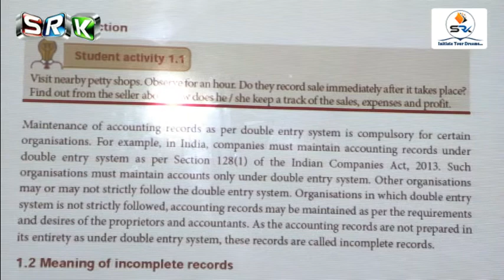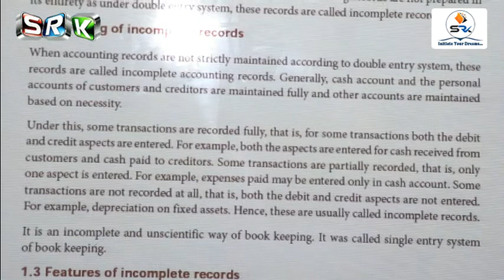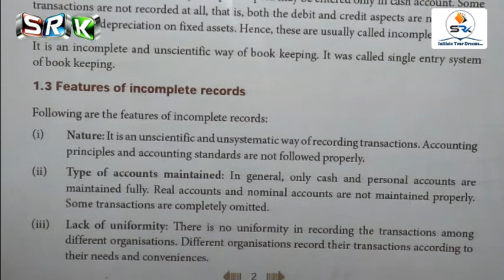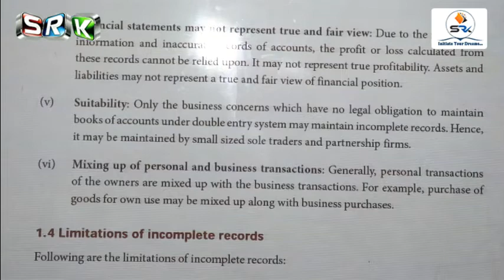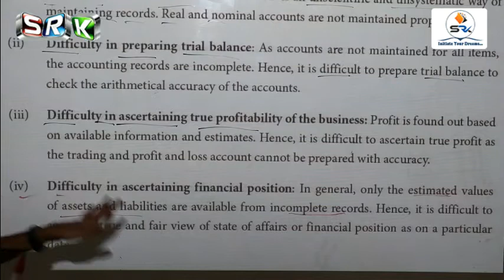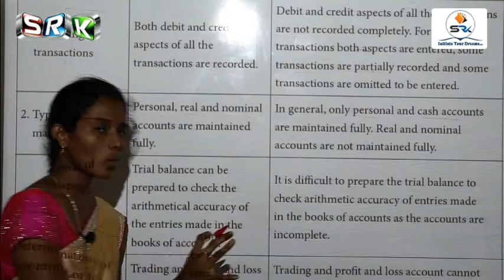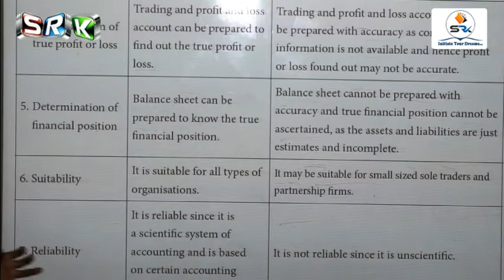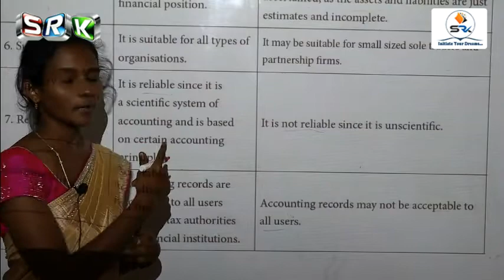S.R.K 12 STD ONLINE CLASS - ACCOUNTANCY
UNIT - 1 ACCOUNTS FROM INCOMPLETE RECORDS  - INTRODUCTION